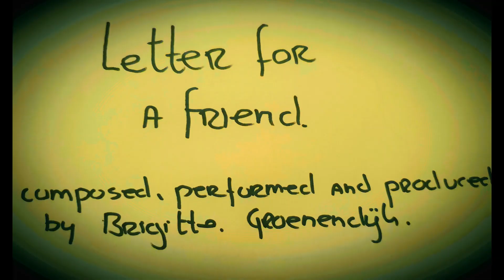LETTER FOR A FRIEND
B a Lady- Letter for a Friend.                                                                                                                  composed, performed and produced by Brigitte Groenendijk.